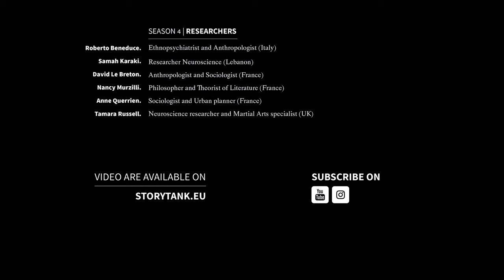Cartographier l'imaginaire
00:00 Conférence enregistrée aux Champs Libres (Rennes) dans le cadre de la série "Quels récits pour notre temps ?"

StoryTANK is created by Le Groupe Ouest & LIM | Less is More, with the support of Creative Europe - MEDIA, processed by Atelier 7 & Les Parasites, developed with Control N (Romania), Vlaams Audiovisueel Fonds – VAF (Belgium), and Krakow Festival Office – KBF (Poland), in partnership with the Norwegian Film Institute, Région Bretagne (France), Focal (Switzerland), MOIN Film Fund Hamburg Schleswig-Holstein (Germany), as well as Fís Éireann/Screen Ireland and Ffilm Cymru Wales.